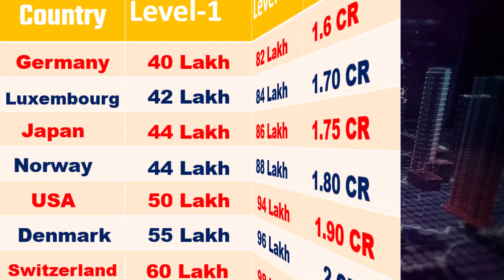Top 7 Highest Paying Countries for Civil Engineers | Worlds Top Paying Countries to CE | BYJU'S GATE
Top 7 Highest Paying Countries for Civil Engineers | Worlds Top Paying Countries to Civil Engineers | BYJU'S GATE